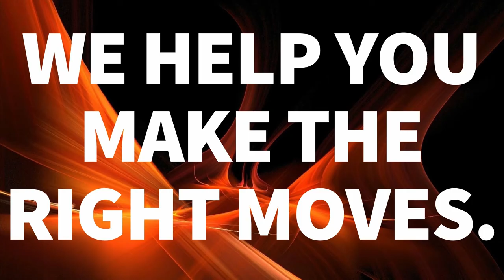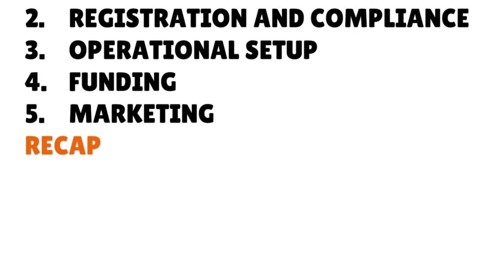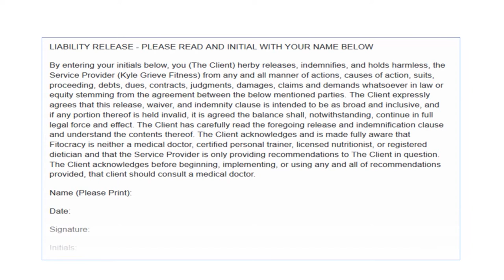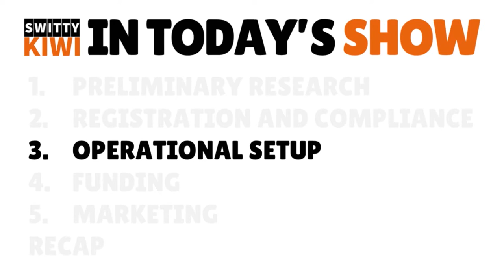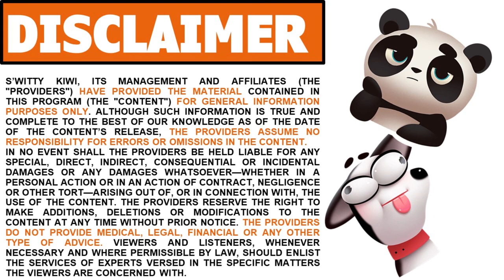How to Open a Driving School Business: Tips for Starting a Profitable Driving School 🔶 FIRMS S2•E17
How to Open a Driving School Business: Tips for Starting a Profitable Driving School. Is a driving school business still profitable? You bet it is! Here's how to start one. Watch now & see below.